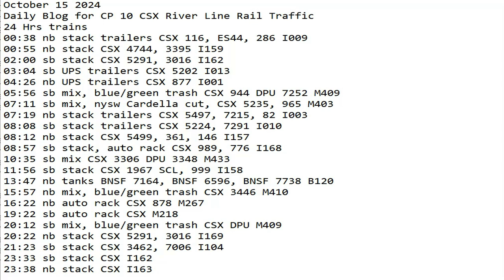October 15 2024 BigTrains.TV CP 10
24 Hrs trains
00:38 nb stack trailers CSX 116, ES44, 286 I009
00:55 nb stack CSX 4744, 3395 I159
02:00 sb stack CSX 5291, 3016 I162
03:04 sb UPS trailers CSX 5202 I013
04:26 nb UPS trailers CSX 877 I001
05:56 sb mix, blue/green trash CSX 944 DPU 7252 M409
07:11 sb mix, nysw Cardella cut, CSX 5235, 965 M403
07:19 nb stack trailers CSX 5497, 7215, 82 I003
08:08 sb stack trailers CSX 5224, 7291 I010
08:12 nb stack CSX 5499, 361, 146 I157
08:57 sb stack, auto rack CSX 989, 776 I168
10:35 sb mix CSX 3306 DPU 3348 M433
11:56 sb stack CSX 1967 SCL, 999 I158
13:47 nb tanks BNSF 7164, BNSF 6596, BNSF 7738 B120
15:57 nb mix, blue/green trash CSX 3446 M410
16:22 nb auto rack CSX 878 M267
19:22 sb auto rack CSX M218
20:12 sb mix, blue/green trash CSX DPU M409
20:22 nb stack CSX 5291, 3016 I169
21:23 sb stack CSX 3462, 7006 I104
23:33 sb stack CSX I162
23:38 nb stack CSX I163